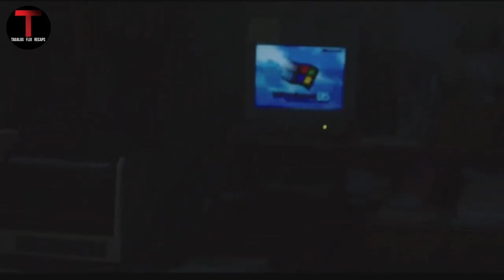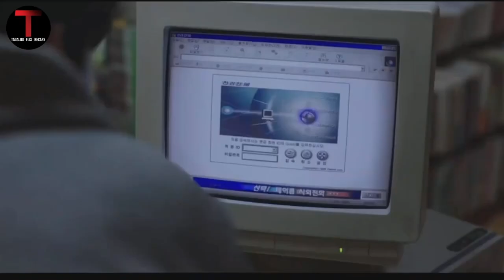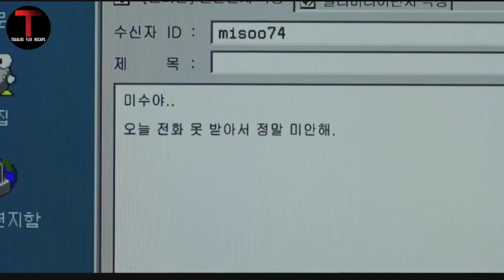Tadhana Lang Ang May Alam Sa Atin - Movie Recap Tagalog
Noong 1994 sa panahon ng krisis sa IMF, dalawang tao ang nagkita habang nagpapalitan ng mga kuwento sa isang programa sa radyo. Nagmamahalan sila, ngunit tila hindi makuha ang tamang oras.

Movie: Tune in for love